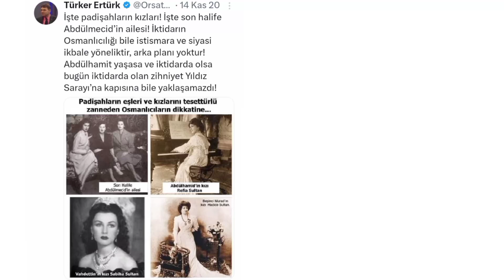Gerçek Osmanlı Torunları | Amiral Türker ERTÜRK'ün Gündeme Yönelik Paylaşımları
Emekli Amiral ve Araştırmacı Yazar Sayın Türker ERTÜRK'ün Türkiye ve Dünya gündemine dair bilgilendirmeleri için aşağıdaki linkten Twitter/X hesabını takipte kalınız

Gerçek Osmanlı Torunları

Ayrıca Bkz.
Osmanlı'da Kadının Adı Yoktu, (Nüfusta) Hayvanlar Sayılır Kadınlar Sayılmazdı
Atatürk Cumhuriyeti Kadınlara Seçme ve Seçilme Hakkı Verdi